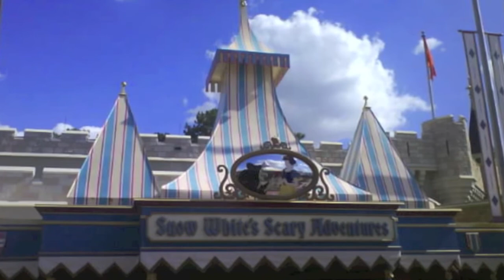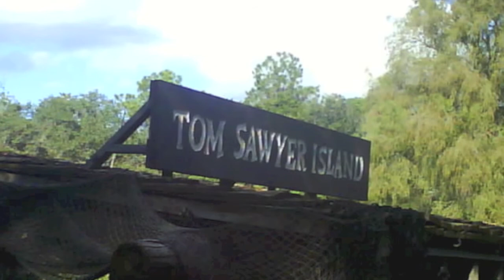Magic Kingdom WDW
Magic Kingdom 1